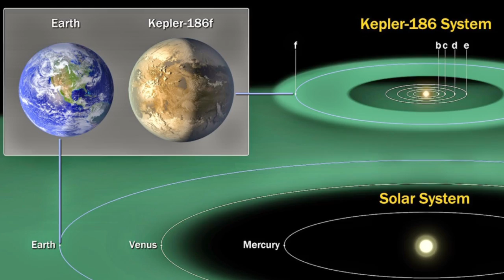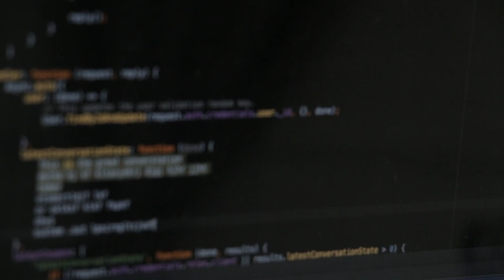The Wow! Signal | STRANGE BUT TRUE STORIES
The wow! signal is some of the best evidence of alien contact earth has ever received. I explain what the wow signal was and I explore other signals received by earth that are believed to be alien in origin.